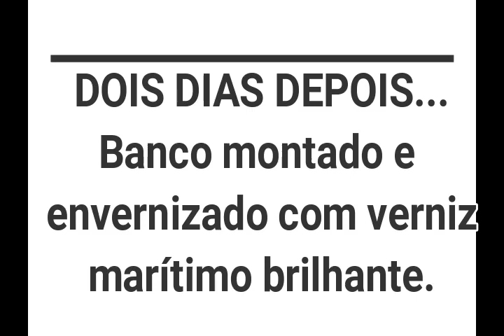MONTAGEM e INSTALAÇÃO DO BANCO CAMA com PORCA REBITE - ROCK AND ROLL BED. #037 Rota Kombinada.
E aí kombinados.
Mais um vídeo da montagem da nossa kombihome Vaneidy. Agora temos um banco cama. Demoramos dois dias para fazer esse serviço, somando o tempo de secagem do verniz.
O kit para instalação do banco cama é vendido no Mercado Livre, pelo vendedor Tomeline, fabricante do kit rock roll bed.
Espero que as informações sejam úteis. Deixe sua dúvida nos comentários que iremos responder assim que possível.